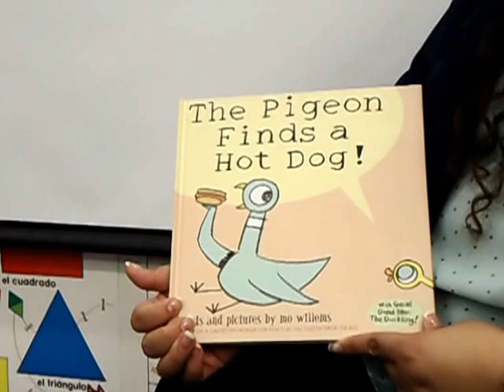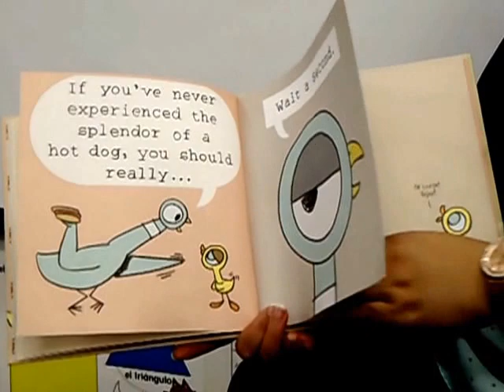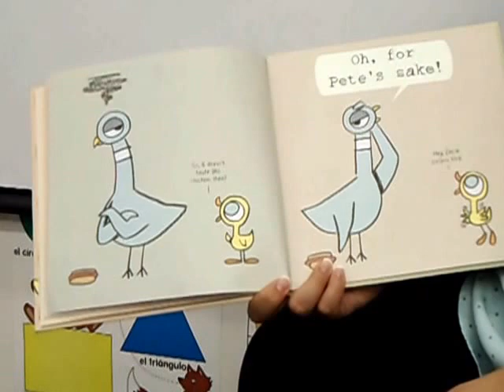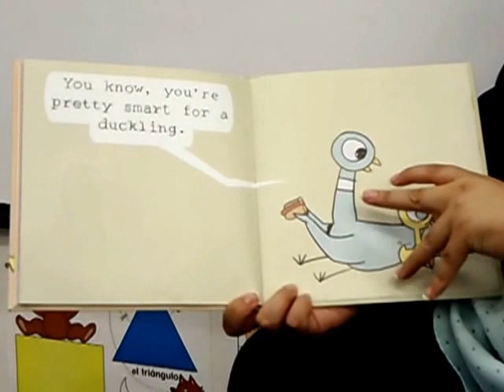The Pigeon Finds a Hotdog